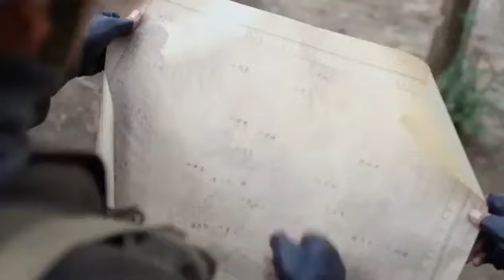MASTER MIND EP 74 IMETAFSILIWA KISWAHILI